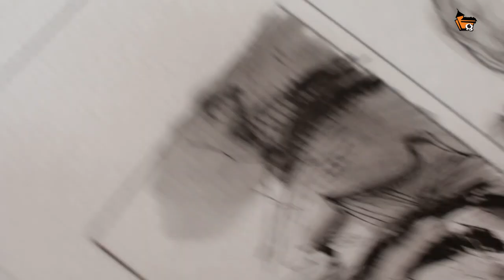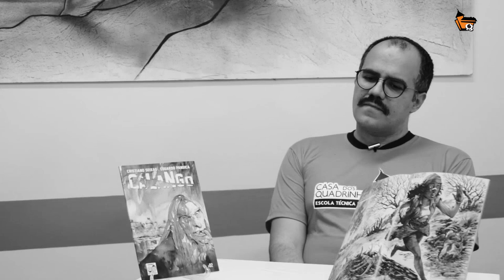CONHECENDO UM QUADRINISTA DA DC COMICS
Hoje nós vamos conhecer Eduardo Pansica, atualmente professor do curso Técnico em Artes Visuais da Casa dos Quadrinhos, e desenhista da DC Comics, que já trabalhou em quadrinhos como Mulher Maravilha, Superman, Supergirl, Jovens Titãs e muitos outros, além de ser co-criador da HQ Calango, com Cristiano Seixas!

Revisão: Cleber Santos, Cristiano Seixas e Carol Cunha